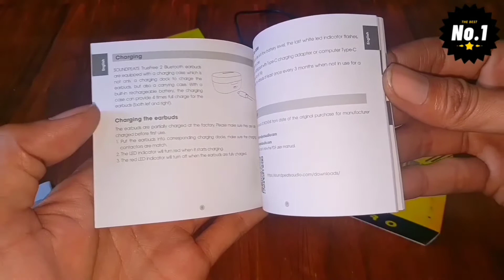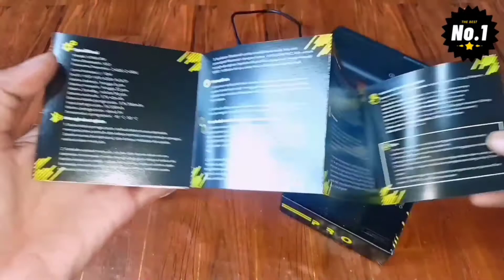Soundpeats Trueefree 2 VS VYATTA Airboom Pro2 - (Test waterproof IPX7) Pilih Salah satu terbaik TWS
Spesifikasi VYATTA Airbom pro2:

ENC (Electronic Noise Cancellation)
Automatically Cancel Ambient Noise during Calls & Voice Assistant.
Sound REBORN & REVOLUTION
Distinctive Sound with CLARITY & Powerful BASS

Music Never Ends
Playtime 8 jam
Total Playtime 32 hours
5 minutes charge up to 80 minutes playtime

Advanced Audio Coding (AAC)
Hi-res Bluetooth Playback for Apple & Android

NEW Auto Pairing Conveniently Connect to your phone just by opening the case.

Suara yang lebih baik dengan SEPERASI yang lebih jelas & BASS yang lebih nendang hasil perpaduan dari Speaker Terbaru dan Software EQ Tuning yang dapat kami pastikan memberikan performa maksimal

Chipset Antenna dengan konstruksi, instalasi dan fitur yang diupgrade sehingga meningkatkan stabilitas dari koneksi Bluetooth antara kedua sisi earbuds dan meningkatkan jarak Bluetooth dari perangkat audio ke Airboom PRO 2

Direkomendasikan menggunakan adaptor charger maksimal 5V dan tidak mendukung untuk menggunakan adaptor charger di atas 5V

THE MOST COMPLETE TOUCH CONTROL FUNCTION
14 in 1 Touch Sensor
Volume Up / Down
On / Off
Play / Pause
Next / Previous Songs
Siri / Google Assistant
Answer / Reject / Redial / Hang Up
Prestigious Design Earbuds & Powercase
Desain Powercase dan Earbuds yang sangat COMPACT & PREMIUM.

Comfortable & Perfect Fit for Noise Isolation
Tidak peduli ukuran telinga kamu, AIRBOOM PRO 2 didesain khusus agar dapat sesuai dengan semua jenis telinga, baik perempuan maupun laki-laki / kecil ataupun besar.
BLUETOOTH 5.0 New Gen

Spesifikasi Soundpeats Trueefree 2:

SoundPEATS TWS Wireless Earbuds Bluetooth Earphone IPX7 waterproof Sports Earphones TrueFree 2 Updated Version (from Truefree2) Powerful Bass Bro, Soundstage sangat luas

Versi Updated Terbaru dari versi sebelumnya Truefree 2 :

1. Pemakaian yang sangat stabil: tambahan sayap telinga yang ergonomis, yang dapat disesuaikan dengan bentuk telinga pengguna, untuk memastikan tidak akan jatuh saat berolahraga, bisa digunakan mono atau stereo.

2. Ketahan air yang tinggi: IPX7, untuk mencegah earphone dari kerusakan oleh air dan keringat

3. Kualitas suara tinggi: menggunakan speaker diafragma komposit 6mm, ditambah kualitas suara baru yang sangat baik dari sebelumnya, sangat powerfull Bass dan soundstage yg sangat luas

4. Masa pakai baterai yang lama: dapat digunakan 4 jam, kotak pengisian daya mengisi baterai headset 4 kali, masa pakai baterai total adalah 20 jam

5. Menggunakan usb tipe c untuk mengisi daya kompartemen pengisian

6. Mode permainan: delay dapat dikurangi hingga 65ms, yang merupakan latency terendah yang dapat dicapai sejauh ini

7. Indikator kotak daya: berbentuk baterai yang jelas

Specification :
Bluetooth Chip: RTL8763VHC
Waterproof Level: IPX7
Bluetooth: 5.0
Working Range: 33 feet(10m)
Technology: BT5.0, HSP, HFP, A2DP, AVRCP
Battery Capacity: 380mAH (Case)
Battery Capacity: 43 x 2mAH (Earbuds)
Charging Time: 2 hours
Standby Time: 150 hours
Playtime Time: 20 hours

Package
- Earbuds Dimensions 27.7x20.8x24.9mm
- Item Weight:47.49g

- 1 x SOUNDPEATS TrueFree 2 Wireless Earbuds
- 1 x Charging Cable (USB Type-C)
- 1 x Charging Case
- 6 xInterchangeable Ear Tips
- 1 x User Manual
- 1 x Pouch Suede

Video Versi update DT78 plus F_12